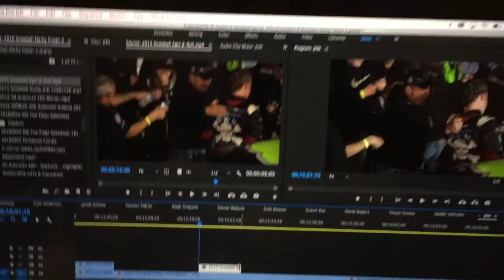The RYEBREADS Mom Expoldes Her Engine Klabamoo